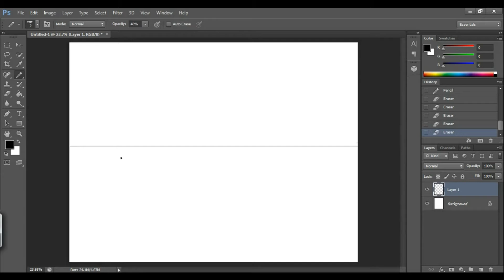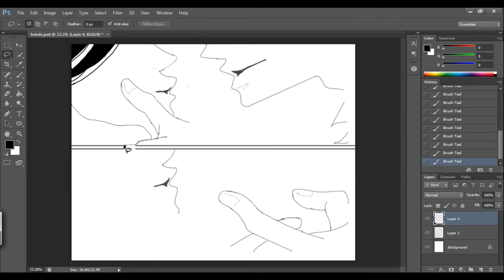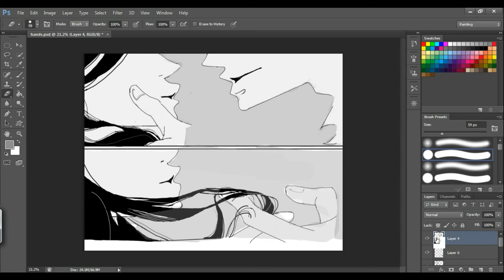Romantic pic # digital art